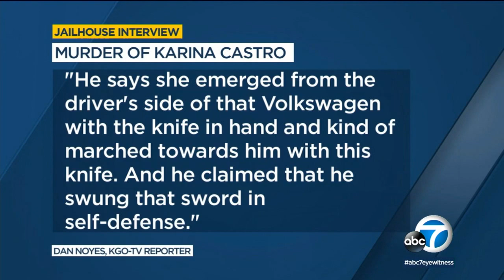Man admits to beheading NorCal mother of 2 with samurai sword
In an exclusive interview from the San Mateo County Jail, a man admitted to killing a mother of two with a samurai sword during a brutal daylight attack on a Northern California street in September. More